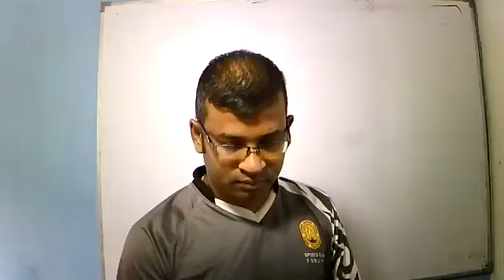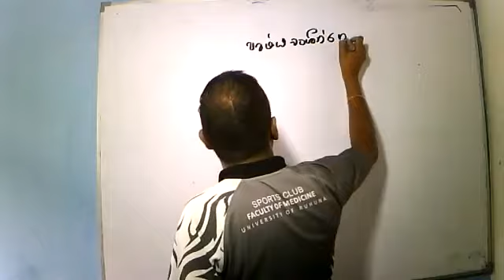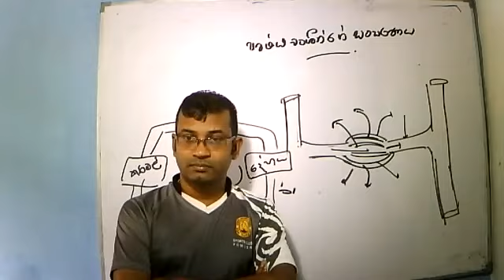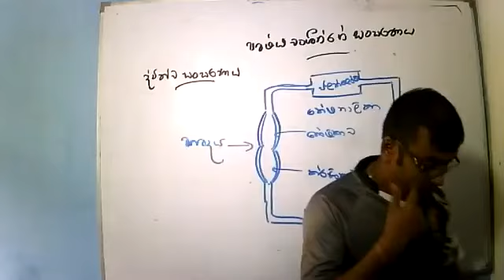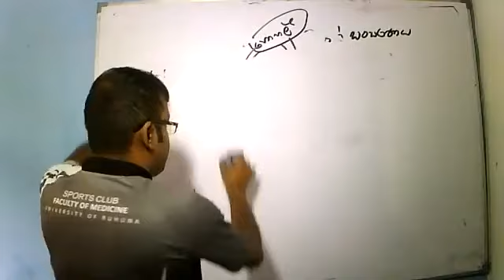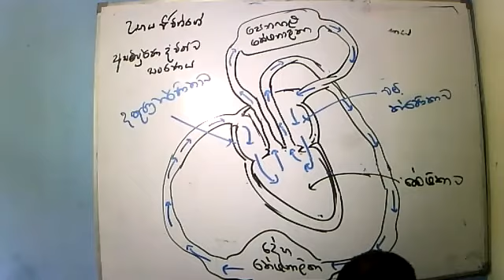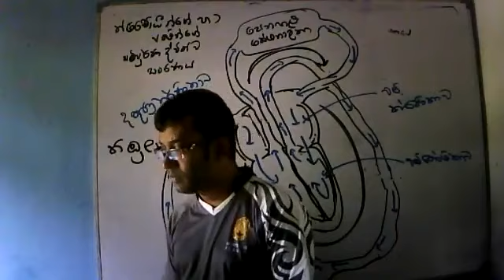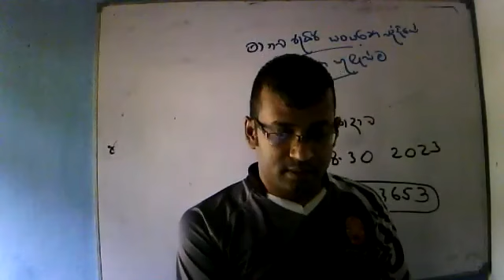2021.09.29 biology theory unit 05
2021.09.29 biology theory unit 05